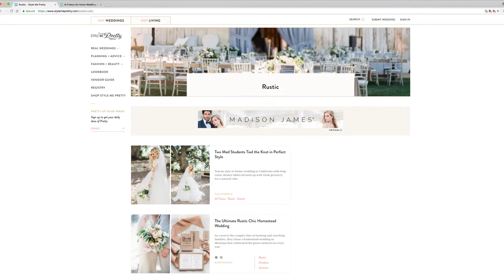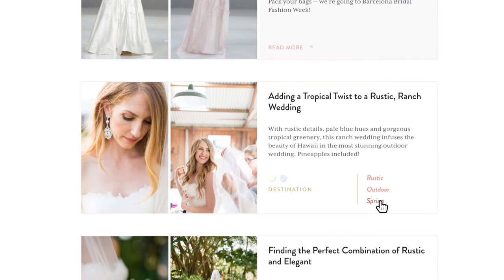Clarifai - Artificial Intelligence with a Vision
Clarifai is an artificial intelligence company that excels in visual recognition, solving real-world problems for businesses and developers alike. Founded in 2013 by Matthew Zeiler, a foremost expert in machine learning, Clarifai has been a market leader since winning the top five places in image classification at the ImageNet 2013 competition. Clarifai’s powerful image and video recognition technology is built on the most advanced machine learning systems and made easily accessible by a clean API, empowering developers all over the world to build a new generation of intelligent applications. Keep updated on A.I products, services and technologies